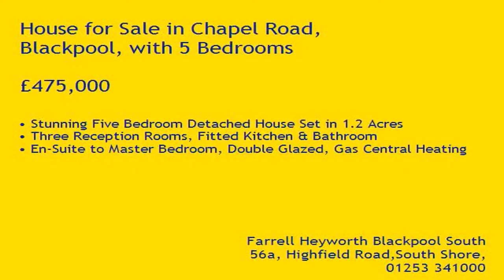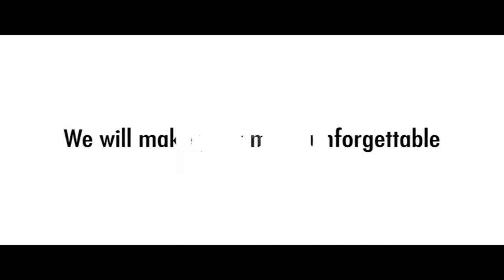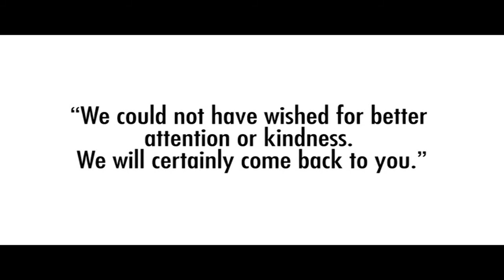Property Tour Chapel Road, FY4 5HX (81569)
Stunning Five Bedroom Detached House Set in 1.2 Acres
Three Reception Rooms, Fitted Kitchen & Bathroom
En-Suite to Master Bedroom, Double Glazed, Gas Central Heating